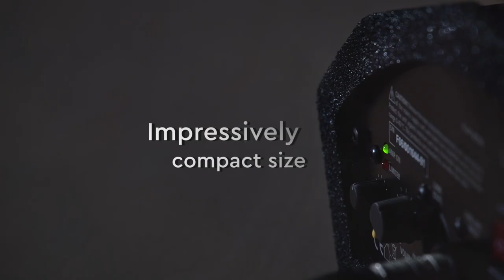The new stage monitor speaker system: FLAT-M100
With the active monitor speaker system FLAT-M100, IMG STAGELINE provides the perfect solution for smaller stages from 1 m² to 9 m², e.g. performances in bars and smaller clubs. Due to the very compact design, it effectively extends the operating range for musicians and solo entertainers.